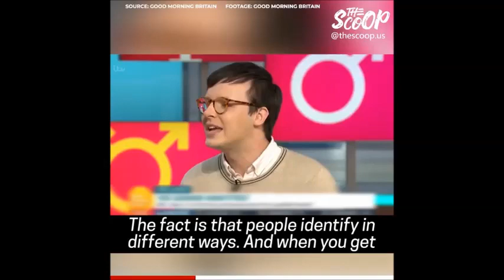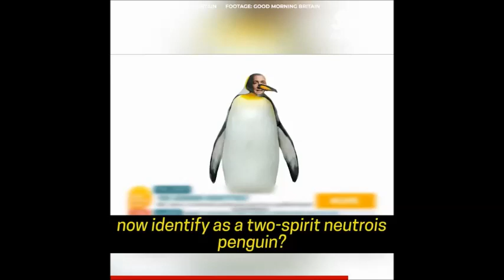PIERS MORGAN BLASTS THE BBC PROPOSITION OF 100 genders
Teaching children there is 100+ genders?!

What sort of massive downstream medical and psychological problems will society be dealing with in the years ahead?

We are witnessing a deliberate campaign to undermine the moral foundations of our civilisation, including the traditional family unit.